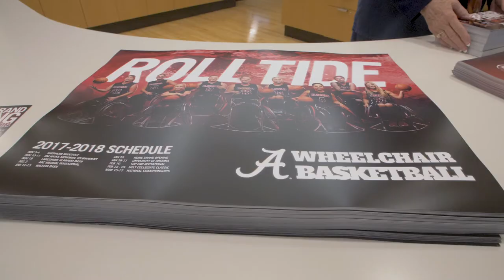The University of Alabama: Stran-Hardin Arena Ribbon Cutting (2018)